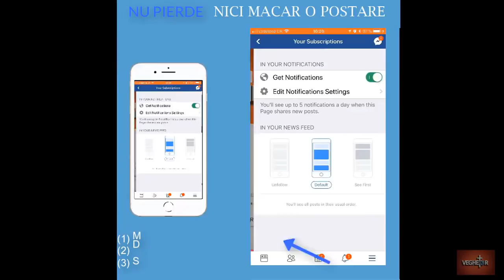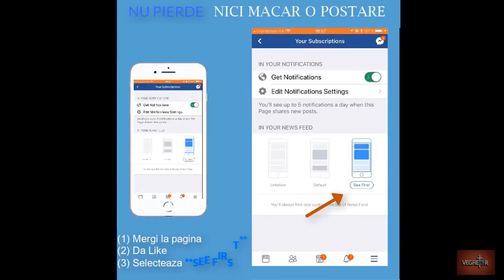Gandul lui Hristos - privilegiul de a avea gândul lui Hristos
Gandul lui hristos în noi: sfintenie, rugaciune, dragoste, slujire.
"să aveți în voi gândul lui hristos isus" - filipeni 2:5-10

Apocalipsa 22
12. "Iata, Eu vin curand; si rasplata Mea este cu Mine, ca sa dau fiecaruia dupa fapta lui.
13. Eu sunt Alfa si Omega, Cel Dintai si Cel de pe Urma, Inceputul si Sfarsitul."
14. Ferice de cei ce isi spala hainele, ca sa aiba drept la pomul vietii si sa intre pe porti in cetate!
15. Afara sunt cainii, vrajitorii, curvarii, ucigasii, inchinatorii la idoli si oricine iubeste minciuna si traieste in minciuna!